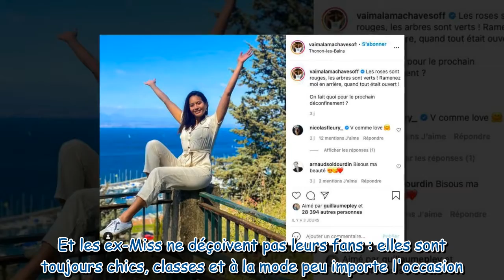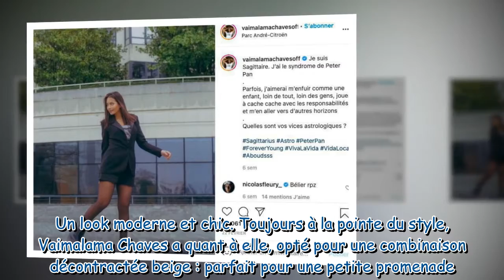Camille Cerf, Vaimalama Chaves.. : shoppez les tenues ultra tendances des Miss !